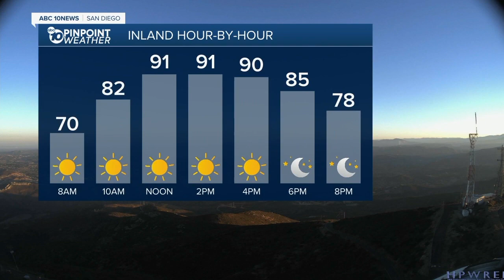ABC 10 News San Diego KGTV Latest Headlines | September 26, 7am